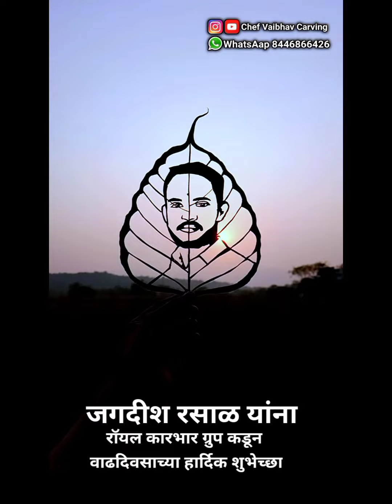jagdish Rasal (khandpe) Leaf Carving Art | Birthday Special